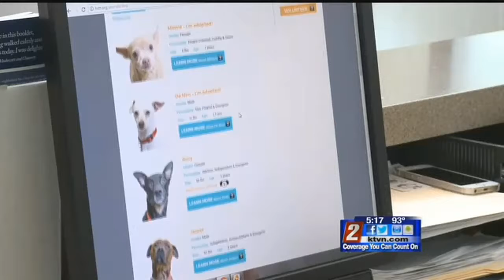7/21 - 5pm - Animal Shelter Drops Breed Labels